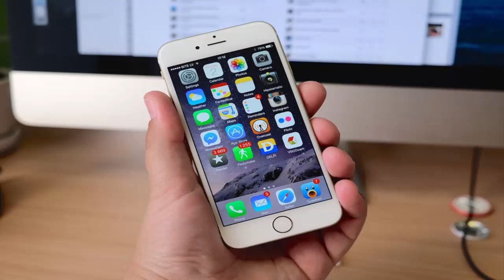Steve Jobs Biography in Urdu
Steve Jobs Biography in Urdu Language